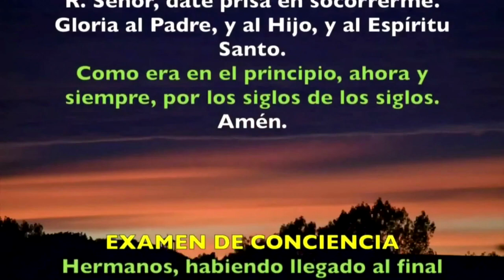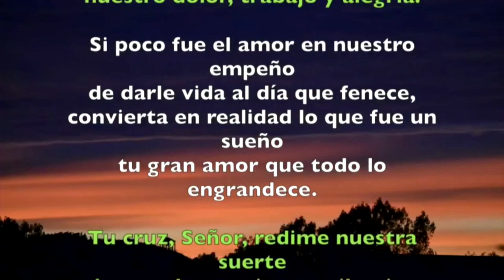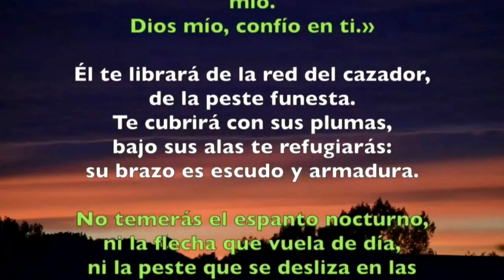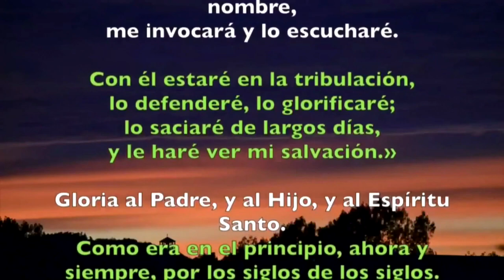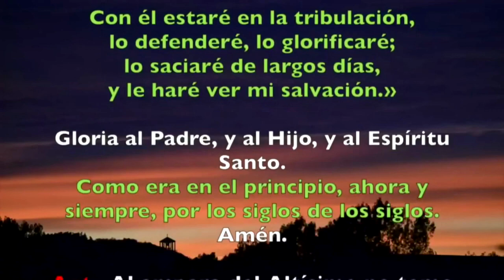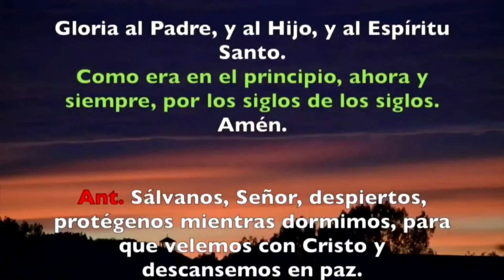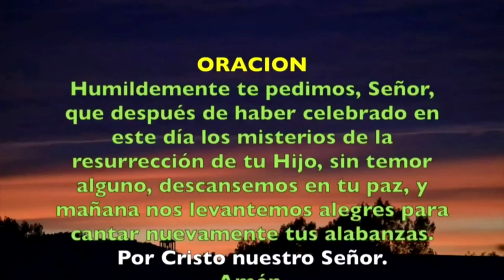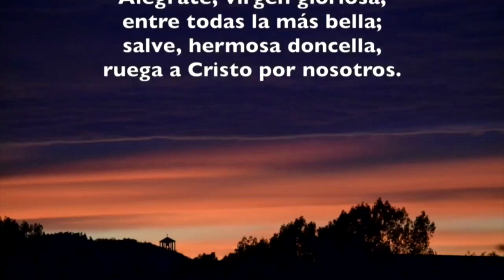Oración de la noche (Completas) DOMINGO IV SEMANA DE PASCUA 12 DE MAYO 2019 | Padre Sam